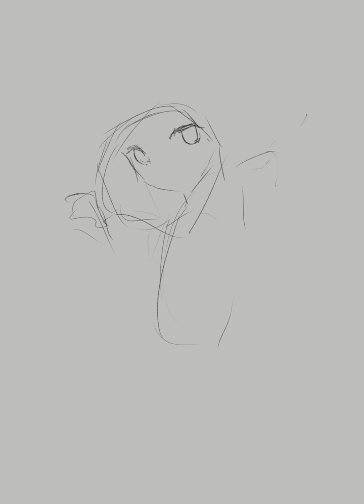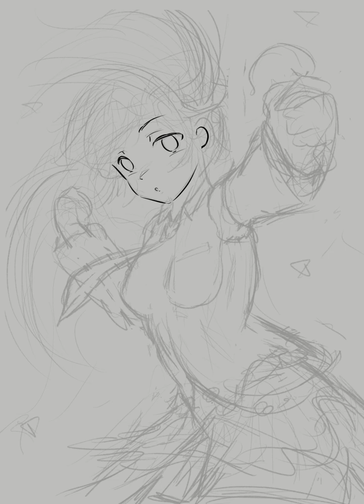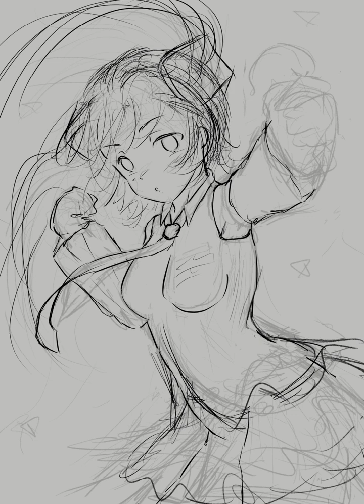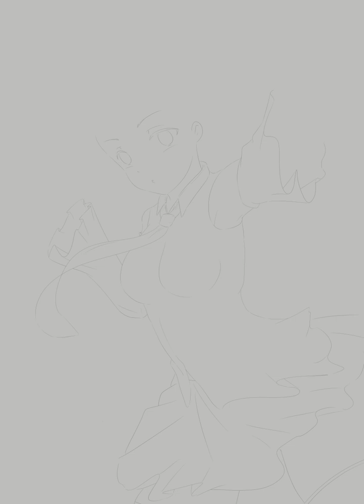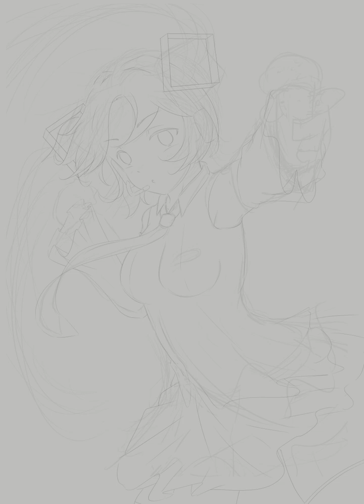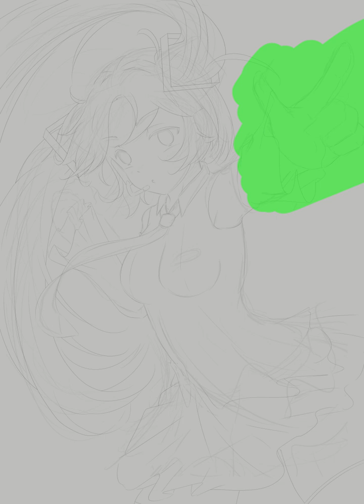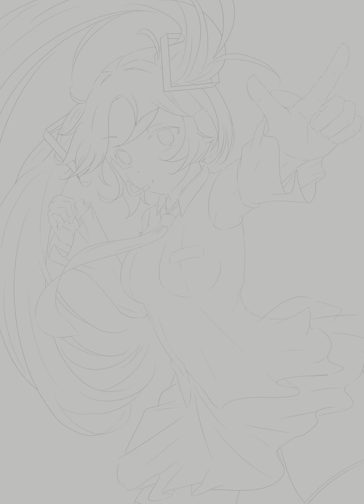Drawing Hatsune Miku!! 7th Timelapse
Miku is very cute!